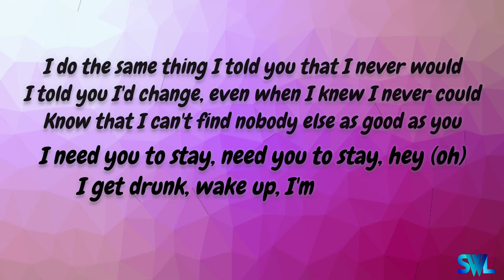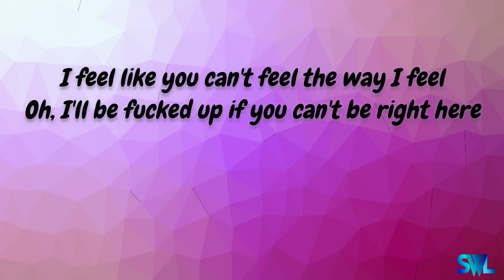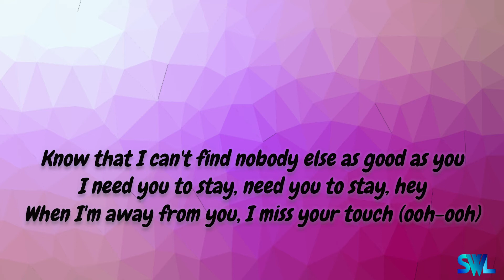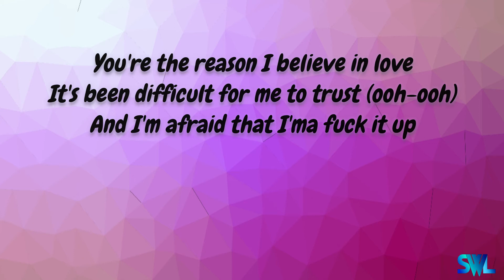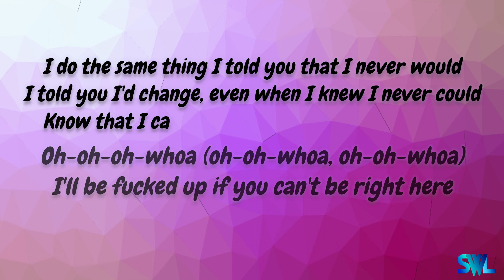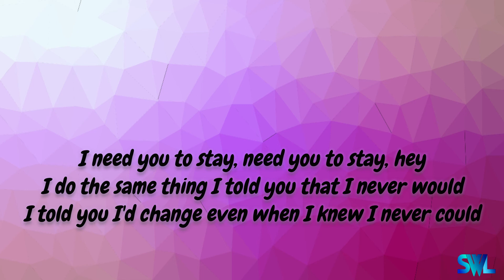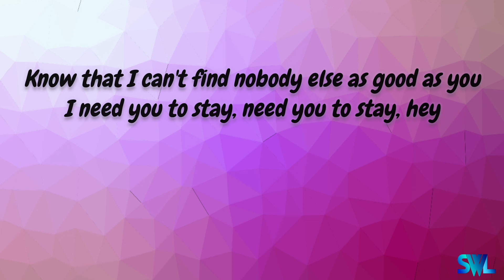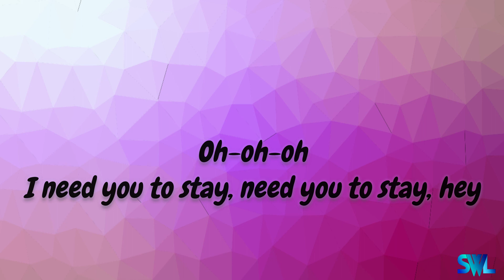The Kid Laroi And Justin Bieber-Stay(Lyrics)